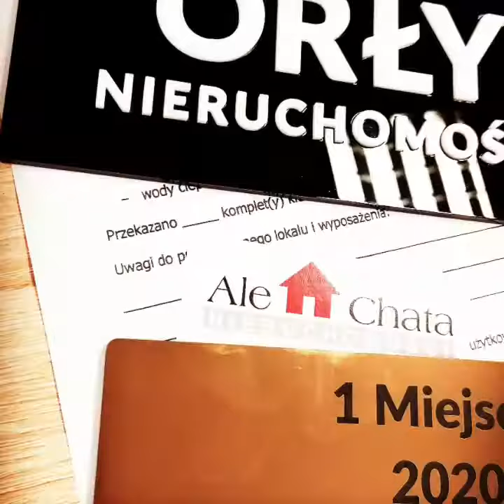Mieszkanie w Głogowie na osiedlu Piastów ❤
Szukacie mieszkania idealnego dla Waszej rodziny❓

Jeśli tak, Ania zaprasza na prezentacje przestronnego mieszkania zlokalizowanego na trzecim piętrze w niskim bloku. Osiedle Piastów Śląskich.

Ania Kubiak ☎️ 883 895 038